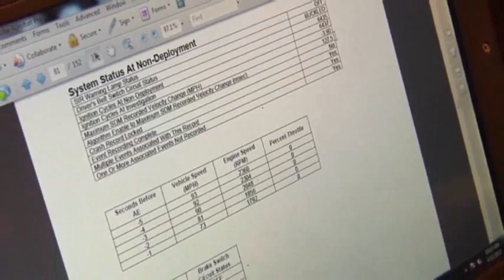Auto Black Boxes in Every Vehicle by 2014?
Over 90 percent of new cars are being made with a black box. Similar to a flight cockpit recorder, it is called an Event Data Recorder - EDS. It records everything that is happening in your car. At issue is your right to privacy. (April 15)